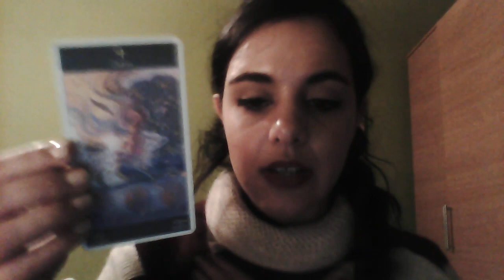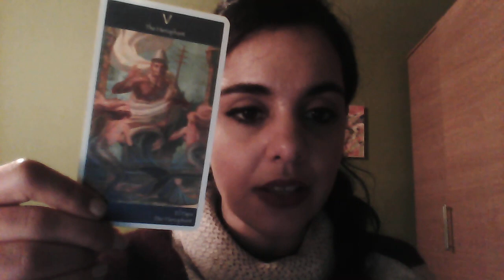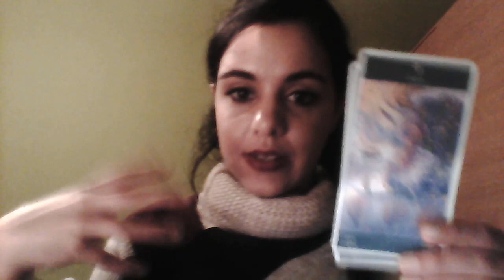AQUARIUS - MID MARCH 2018 INTUITIVE TAROT READING * Are your beliefs empowering or limiting ? *